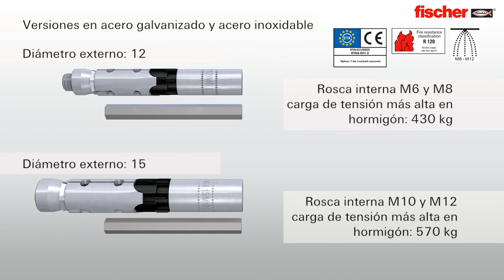Anclaje fischer de alto rendimiento FH II-I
El FH II es adecuado para instalación pre-posicionado.
El anclaje cumple con aprobaciones cuando el espacio de seguridad es 3-5 mm.